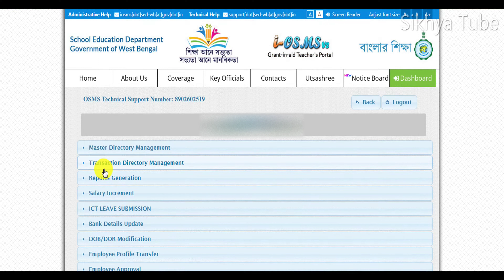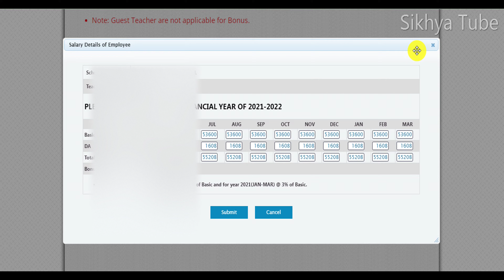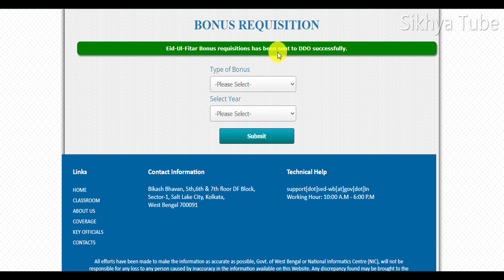i-osms Portal - এ Bonus submission করার Process.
I PUBLISHED WEST BENGAL SCHOOL OFFICIAL WORK-RELATED VIDEO, JOB-RELATED VIDEO, COMPUTER-RELATED QUESTIONS/ANSWERED AND BASIC COMPUTER KNOWLEDGE.